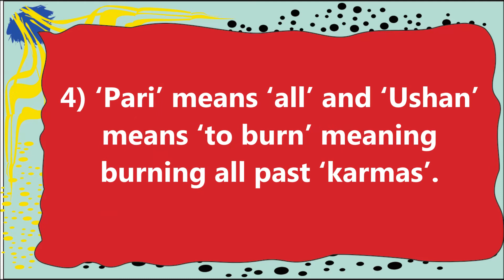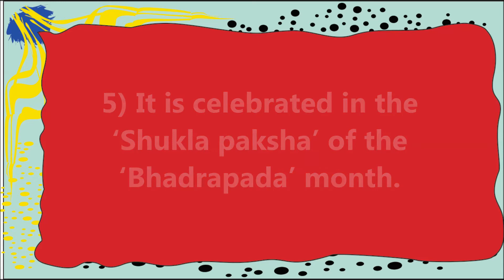10 Lines on Paryushan Festival in English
10 Lines on Paryushan Festival in English. Find here ten points on Paryushan Festival for LKG, UKG and Primary School Kids, Children and Students. These lines on Paryushan Festival are very easy and written using simple words in English.